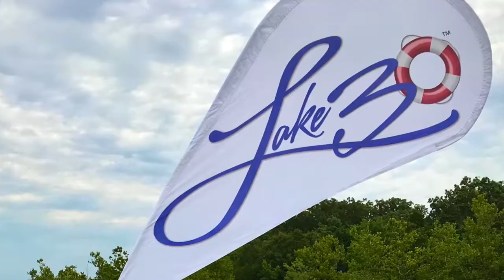LAKE30Palooza 2018 - Table Rock Lake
LAKE30Palooza 2018
Gather your lake crew and get ready for Table Rock Lake's Summer Boating Event! Anchor out and enjoy a lake day with fellow boaters. Let's fill the cove with Lake30 swag! Be sure to stop by our Retailers to gear up.
See you on the lake...it's LAKE:30!✌️😎
Lake30.com